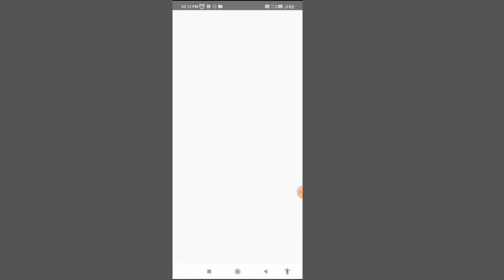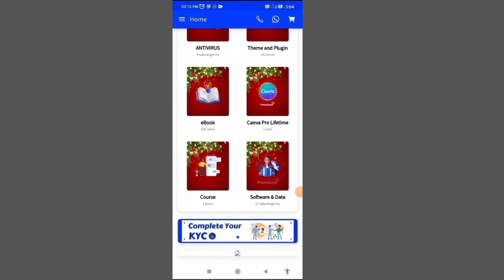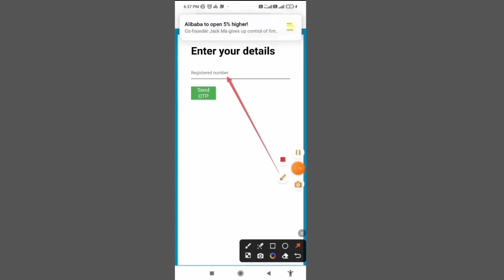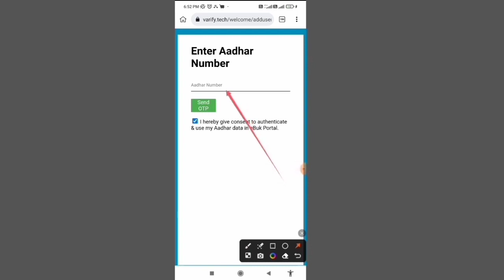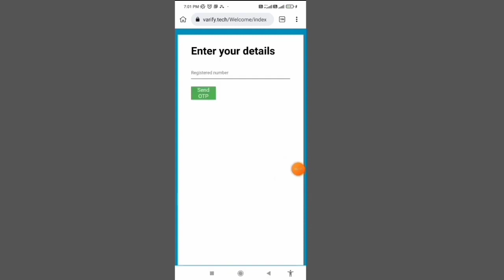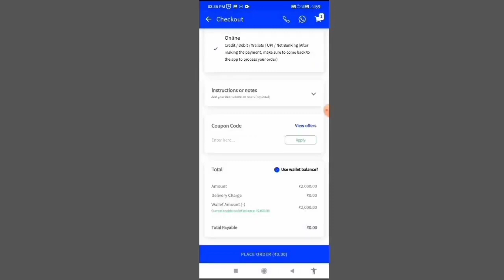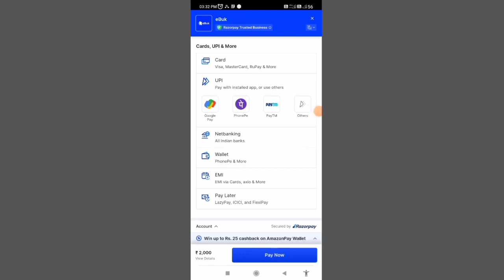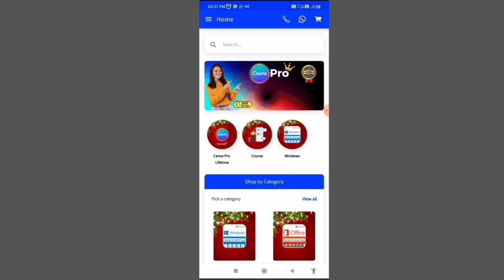amazon pay to bank account transfer | 2023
_ Change ho gaya hai offer apply karse pahle telegram pe voice suno

Amazon Pay To Bank Account at 0% Charges Pe | Amazon Pay To Bank Transfer | How To Transfer Amazon Pay Balance To Bank Account | 0% Pe Free me | Credit card to Bank Offers & Trick |

📲Join Now

F-Pay Code 👉 LssFUn

CoinDCX App me Kyc must karna hai

Refer Code 👉 dq5Q

👇👇👇👇👇All Loot Trick Video 👇👇👇👇👇

Rs, 300

Angel One Video Link 👉 on Whtsapp

Rs, 300
Upstox Video Link 👉 on Whtsapp

Rs, 100

Rs, 225

Rs, 50

$20

📲Join Now

Credit card to bank money transfer
Credit card to bank money transfer free
Amazon Pay to bank
credit card to bank 0 Charg